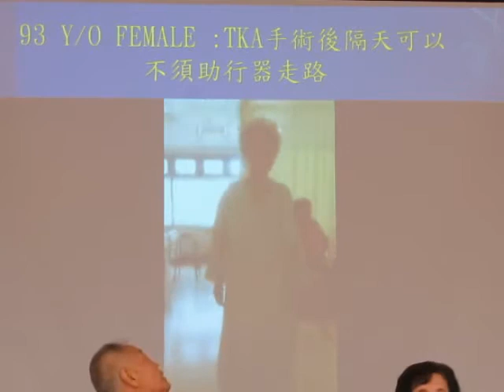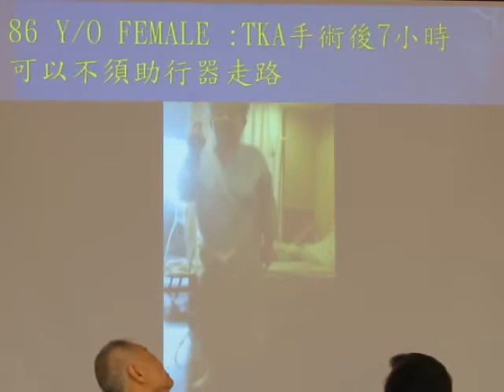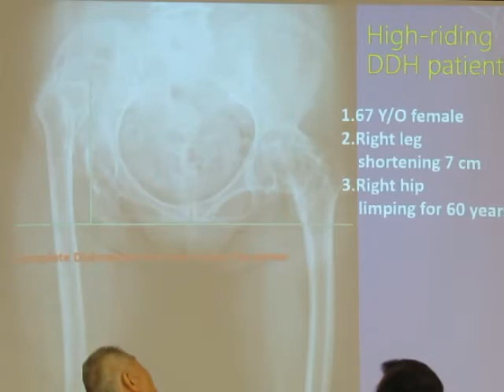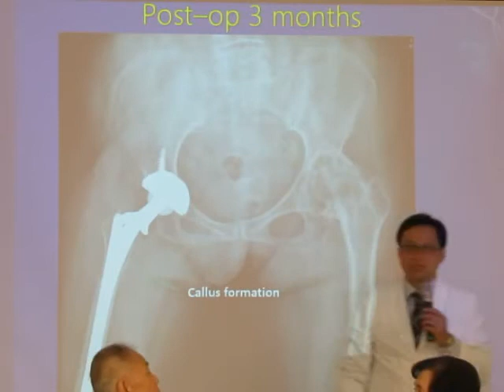民正新聞記者:蔡永源報導安南醫院 骨科 黃鐙樂主任-新月型微創人工膝關節手術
以往傳統式的人工關節手術，醫師都會建議病人，在手術後必須拿柺杖３個月，積極復健３個月至半年，膝蓋關節的功能才有可能恢復正常。黃鐙樂醫師研發「新月型微創人工膝關節手術」，對軟組織、肌肉韌帶傷害較小，手術後復健少，疼痛少，復原快，揮別惱人的膝關節疼痛。

　「老人家總是能拖則拖，往往拖到症狀嚴重，打針吃止痛藥已失靈，才選擇置換人工膝關節。」退化性關節炎使活動力降低，久而久之，肌肉、骨骼都可能萎縮或退化，只能走上換人工關節一途。

    黃鐙樂說，大多置換人工膝關節的患者都已第4或5期，但其實退化性關節炎前期可透過其他方式，延緩退化速度，甚至可避免換人工關節的命運，民眾發現關節不適，應盡快就醫。
　  置換人工關節，手術開刀雖有後遺症，但據台灣統計，術後感染率不到1％，有症狀的血栓者更少，手術所需的半身麻醉可能帶來風險，但經醫師詳細評估後，高齡老人家也可考慮置換人工膝關節。

　  醫療科技進步，醫師經驗更加重要，黃鐙樂醫師研發「新月型微創人工膝關節手術」，手術時間短、傷口小、對軟組織肌肉韌帶的破壞小，及術後恢復快，病人一般都是手術後24小時內可以下床練習走路，肌肉力量較好的病人24小時內就可以放拐仗走路，手術後2-3天可以出院。

　  退化性關節炎患者因平時活動力減少，更要加強肌肉運動，患者每天可花半小時游泳，或1天3次、1次15分鐘的抬腿運動，這些「無負重運動」可加強腿部肌肉骨骼靈活度，避免因不動而快速退化。